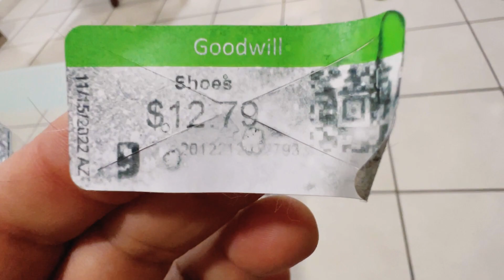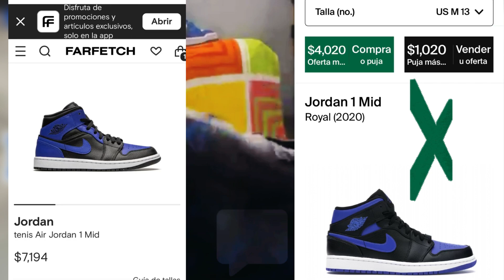Restaurando unos jordan 1 mid hyper royal// VAMO’ A VER ¿QUÉ PEDO?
Vamos a dejarlos al tiro para regalárselos a alguien que los ocupe .